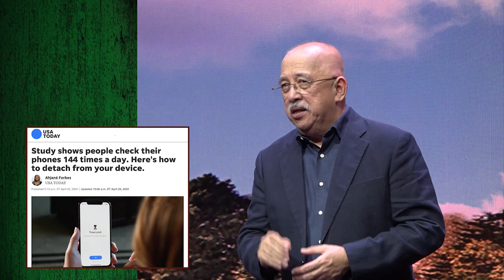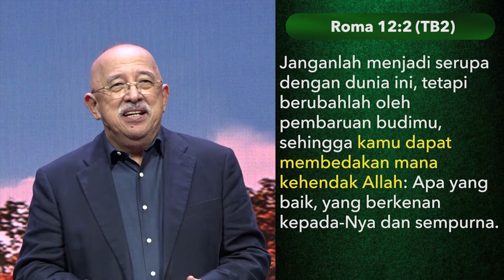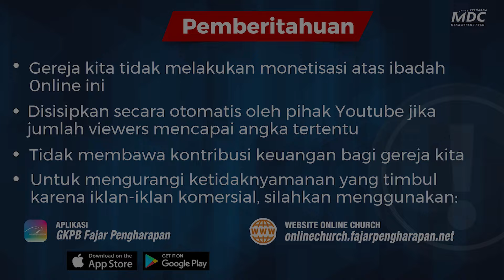Ubah Pikiran Anda, Ubah Hidup Anda | Ibadah Connexus | Bambang Widjaja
Kalau kita dapat mengubah pikiran seseorang, maka kita dapat mengubah masa depan orang tersebut. Hal yang sama juga berlaku terhadap diri kita sendiri. Lalu, bagaimana kita dapat mengubah pikiran kita sehingga menjadi lebih sehat, positif dan mulia?”

Pekan ini, di dalam ibadah CONNEXUS, yaitu ibadah untuk jemaat umum dan profesi muda, kita akan membahas topik ” Ubah Pikiran Anda, Ubah Hidup Anda (Change Your Mind, Change Your Life)” Melaluinya Saudara akan mempelajari langkah-langkah untuk mengubah pikiran sehingga menjadi bugar dan selaras dengan maksud Tuhan.

Anda juga dapat mengikuti  Ibadah online GKPB Fajar Pengharapan melalui:
1. Website Online Church GKPB Fajar Pengharapan

2. Aplikasi Online Church GKPB Fajar Pengharapan

3. Aplikasi GKPB Fajar Pengharapan

1. Website Ibadah Harian

2. Aplikasi Ibadah Harian